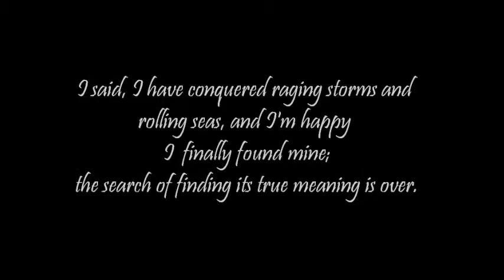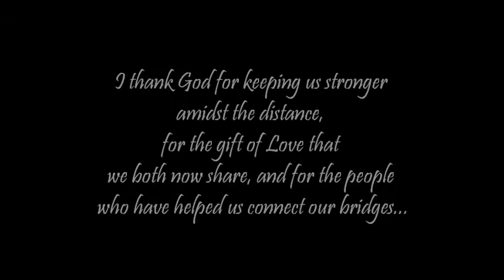For My Langga ♥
Thank you for the love that you have given me, and for making this thing we both share extra special... Now, the search is over; I finally found you.. I love you, langga.. This is for you :)